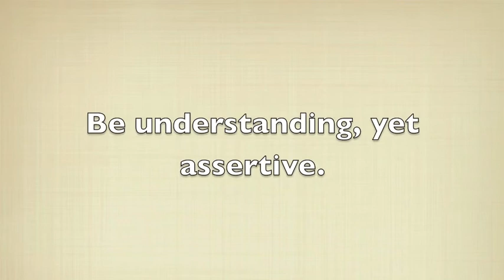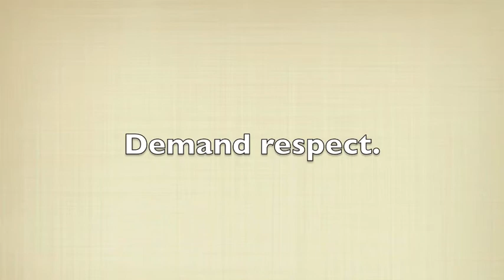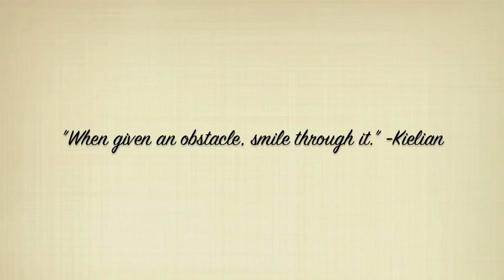The Moriah Project